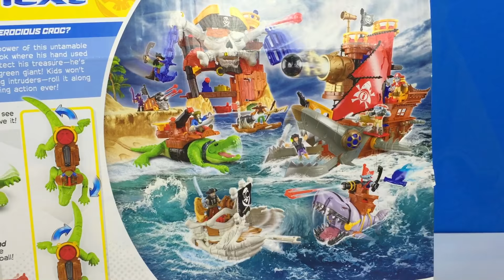IMAGINEXT - WALKING CROC & PIRATE HOOK - CAPITAN GARFIO JAKE Y LOS PIRATAS DE NUNCA JAMAS Y LUCHA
EN ESTE VIDEO OS PRESENTO UN FANTASTICO JUGUETE DE LA COLECCION DE PIRATAS DE IMAGINEXT, FISHER PRICE,  QUE SE LLAMA WALKING CROC AND PIRATE HOOK. ES UN JUGUETE RECOMANDABLE PARA NINOS ENTRE 3 Y 8 ANOS DE EDAD. EL SET TRAE LA FIGURA DE CAPITAN GARFIO QUE ES ARTICULADA,  SU ESPADA Y 2 PROYECTILES PARA EL CANON DEL CROCODILO. EL CROCODILO ES GIGANTE Y PUEDE ANDAR COMO UN CROCODILO DE VERDAD GRACIAS A SU MECANISMO DE ABAJO. EN LA ESPALDA CAPITAN GARFIO LE MONTO UN CANON CON UN MECANISMO PARA DISPARAR QUE LE LLAMA POWER PAD . DELANTE TAMBIEN TIENE UNA SILLA PARA QUE EL PIRATA HOOK LO PUEDA CONDUCIR Y ASI VAN CONQUISTANDO TIERRAS Y TESOROS. EN ESTE VIDEO CAPITAN GARFIO DECIDE CONQUISTAR LA ISLA DE LAS PALMERAS DE JAKE. ESTE ENCONTRANDOSE SOLO CON ESTE GRAN PELIGRO Y TENIENDO SOLO 3 PROYECTILES NO GANA LA LUCHA CONTRA EL CROCODILO GIGANTE Y DEBE HUIR DE LA ISLA EN UN BARCO. EL PIRATA HOOK CONQUISTA LA ISLA Y EL TESORO.
GRACIAS POR VISIONAR EL VIDEO Y SUBSCRIBENSE A MI CANAL!